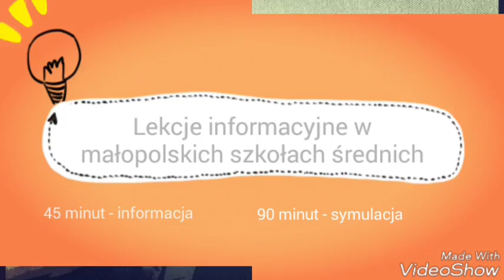3.eduAKTYWACJA - AKTYWATORY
Lekcje w szkołach średnich informujące i edukujące podstawowym narzędziem dostarczania  informacji  i podnoszenia aktywności młodzieży.